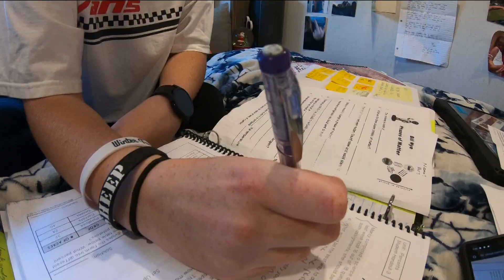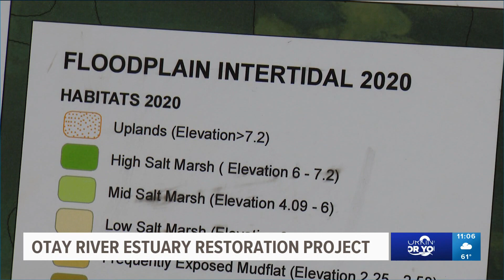022824 11P NEWSCAST